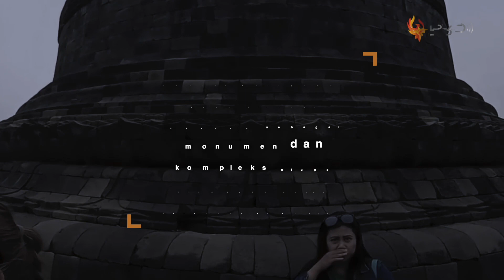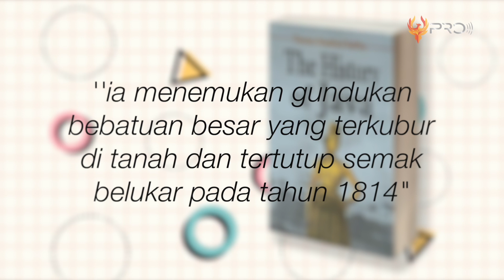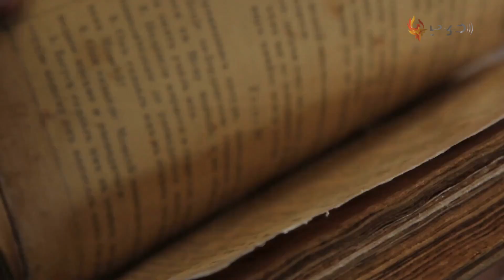Diapit Empat Gunung Merapi, Ternyata Candi Borobudur Dibangun Diatas Danau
Candi Borobudur adalah candi Buddha terbesar di dunia. Dibangun pada abad ke-9, Candi Borobudur sekarang menjadi magnet yang mampu menarik jutaan wisatawan setiap tahun. Candi Borobudur memang seperti wisata wajib bagi wisatawan di Jogja. Meskipun letaknya di Magelang, Candi Borobudur bisa dijangkau dalam 1,5 jam saja dengan kendaraan pribadi dari pusat Kota Jogja. Transportasi Umum ke Borobudur juga tersedia loh!

Dikunjungi jutaan orang setiap tahunnya, Candi Borobudur yang disebut UNESCO sebagai monumen dan kompleks stupa termegah serta terbesar di dunia ini memang memukau. Inilah 10 Fakta Borobudur yang Akan menJadi Rumah Ibadat Umat Buddha Dunia.